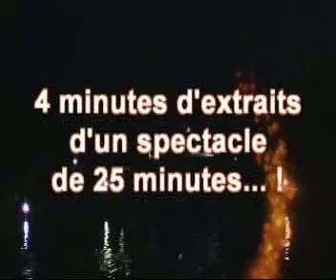Spectacle 14 juillet Eugénie-les-Bains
Spectacle du 14 juillet 2011 sur les cascades d'Eugénie-les-Bains.
Un extrait du spectacle sons, lumières, danses et feux d'artifice qui a eu lieu sur les cascades d'Eugénie-les-Bains.

Conception : Murielle M, Manager & Réalisation technique : Komet, pour l'association EUGENIE-SANTE-NATURE